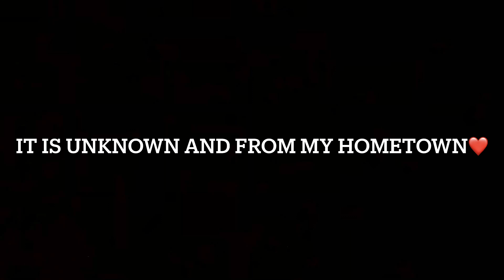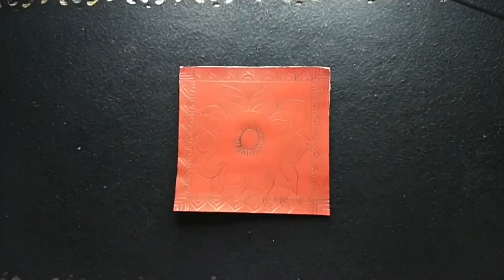" KUMAUNI AIPAN ART"🌹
I am here again with a new video .
This video is very special as from now onwards I will be bringing a new kumauni aipan art series.
Aipan art is an established-ritualistic folk art originated from the state of uttrakhand. The art is done mainly during special occasion , household ceremonies etc.
Practitioners believe that it invokes a divine power which brings about good fortune and deters evil.
I am just following my culture :)
And I will be bringing more different art styles of many different culture .